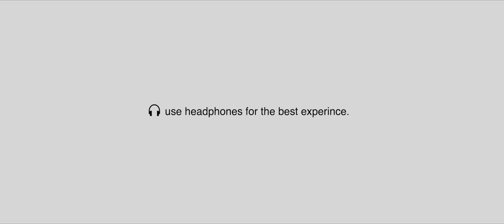A Classic Tamil wedding I Avinash & Dhanya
STORIES BY DIAMOND WEDDING COMPANY